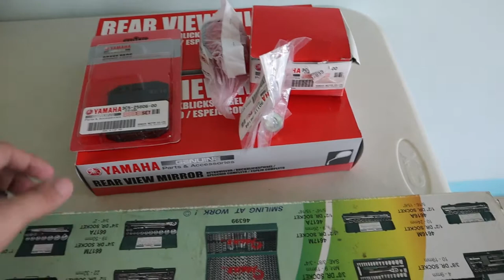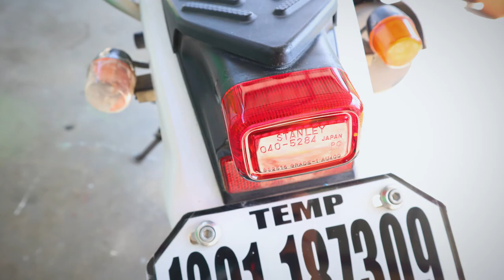Yamaha Serow 250 Review (Parts Replacement after 4.5 Years)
A day in a life of my travel buddy, the yamaha serow 250! After 4.5 years of travel, 46,000km and a journey that took us a tour around the Philippines. It still look fresh and brand new over the span of years. Just a day in a life of my closest working everyday vehicle must be maintain and cleaned once in a while.